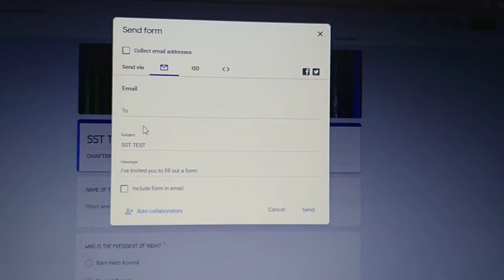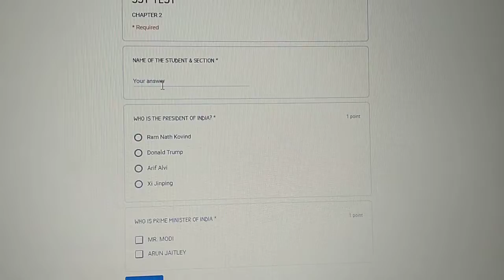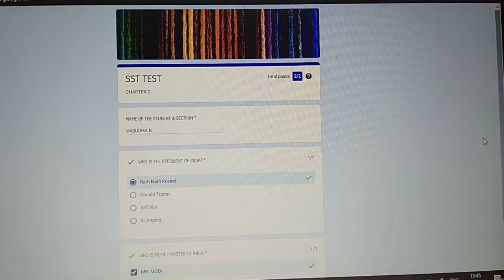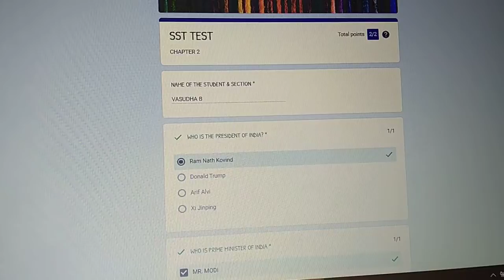Google form online test part2